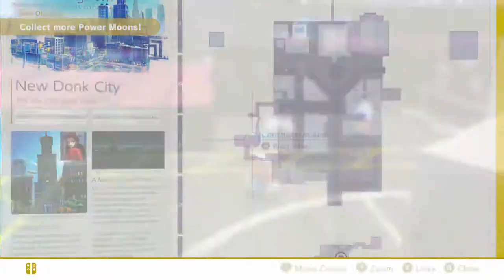Playing Super Mario Odyssey (SWITCH) (Story Mode) - Part 5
Hey Guys today we are playing Super Mario Odyssey on the switch

- Enjoy and Merry Christmas (: !!!

This game is on:
SWITCH